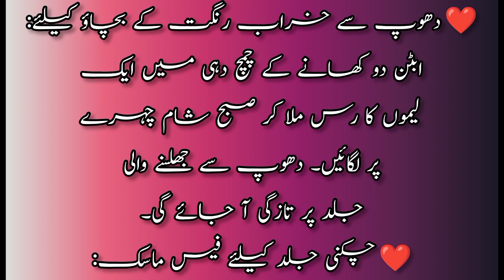Ghar me maujod chezon se Chehra Khobsorat aur Dilkash | Hiktik Totke